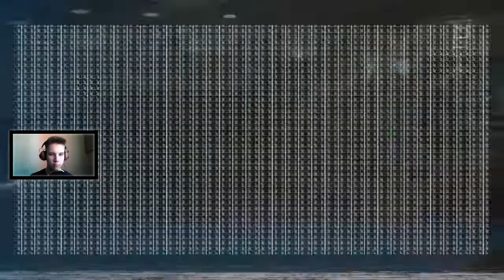O ty gnoju | Obcy:Izolacja | #15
Jeśli film ci się spodobał  to zostaw 👍🏿
bądź udostępnij jeśli chcesz się nim podzielić z innymi.

Zostaw Subka i kliknij 🔔 by otrzymywać powiadomienia o nowościach.